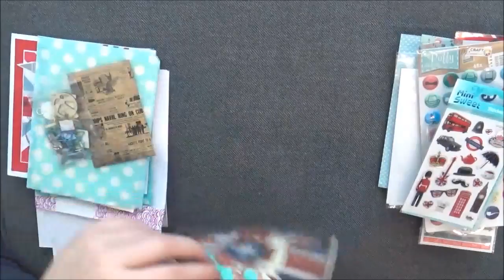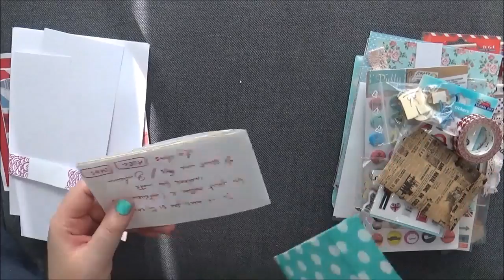Scrapbooking : swap avec Ema 2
Seconde partie d'un échange avec une scrappeuse. Cette vidéo montre son envoi.